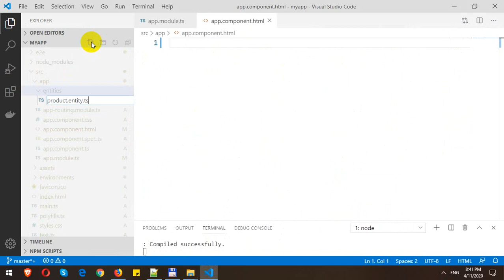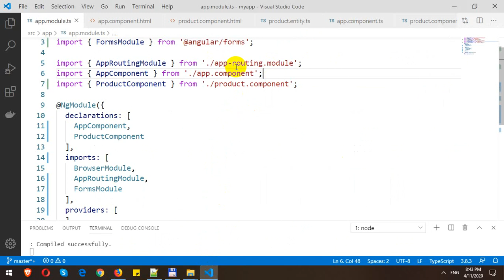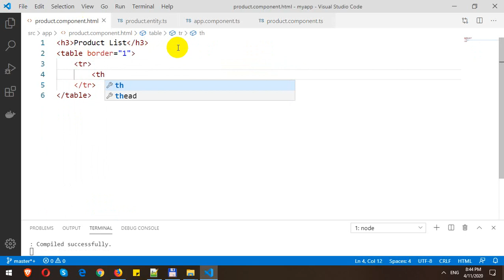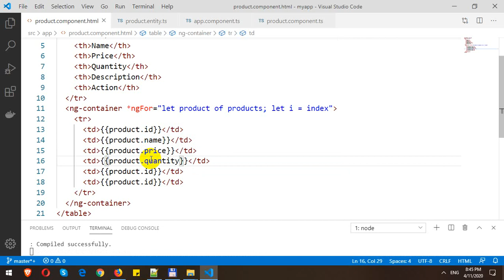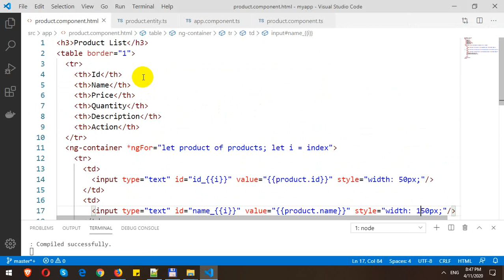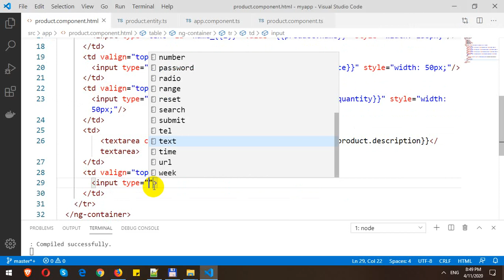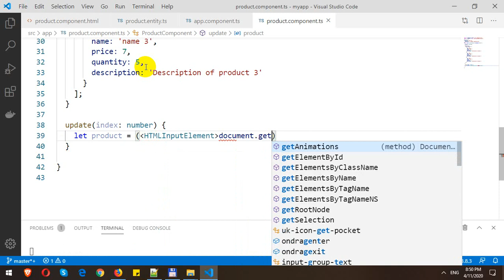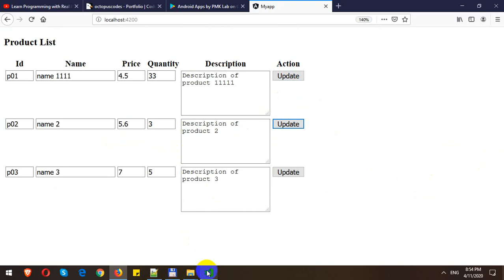Get Element By ID in Angular Component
In this video, I will demo how to Get Element By ID in Angular Component